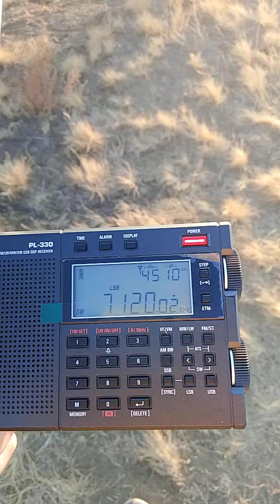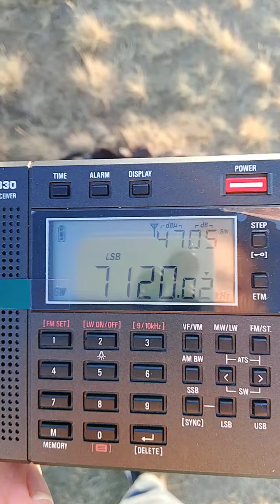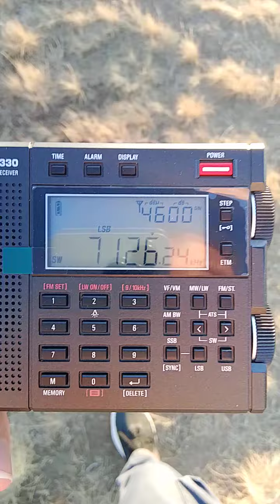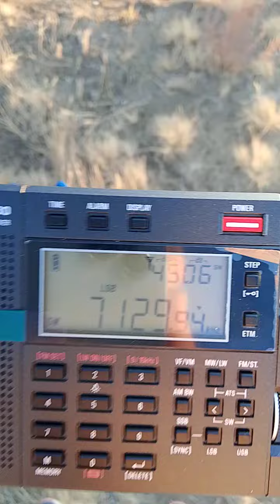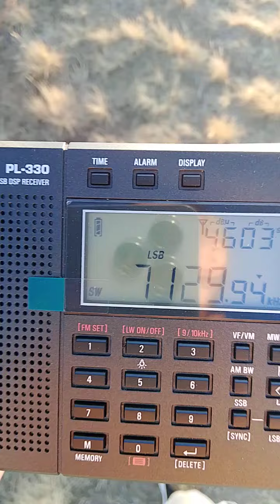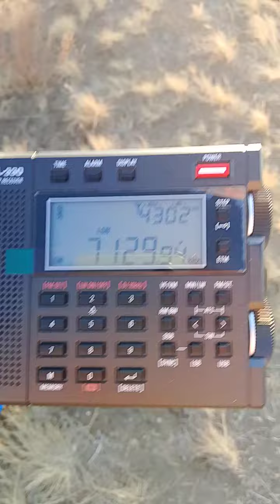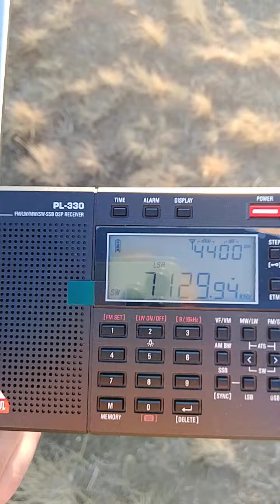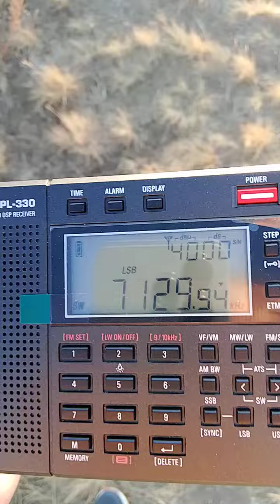Слушаем радиолюбителей 4 на кв